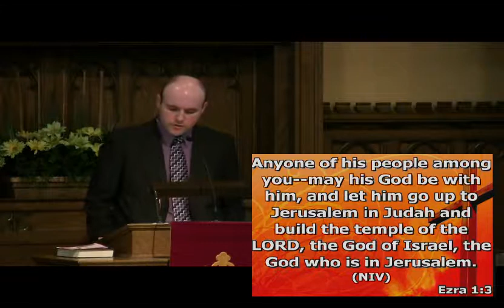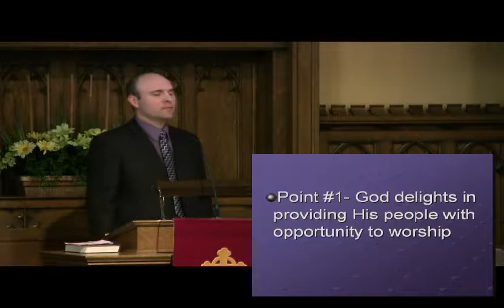FBC April 14th 2013